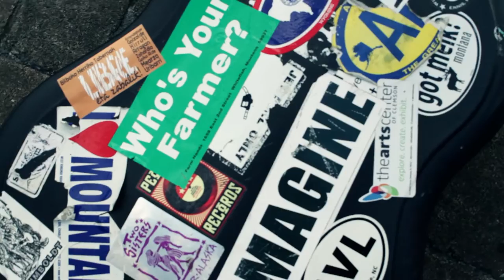MARGO CILKER #3 - Standin in That Crowd [Twobaskos Sessions]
Tercera y última sesión que realizamos con Margo antes de su vuelta a Estados Unidos.